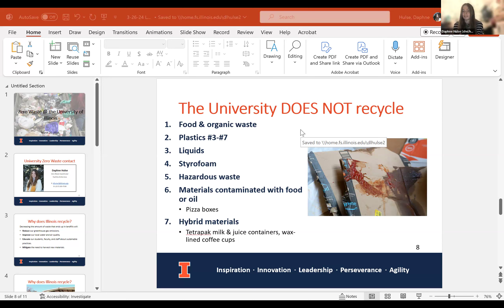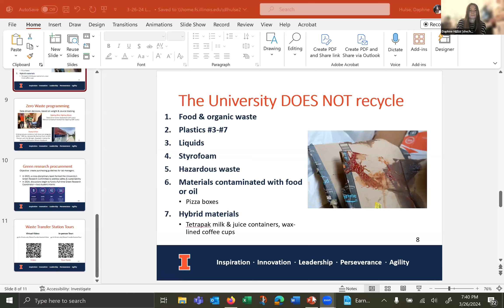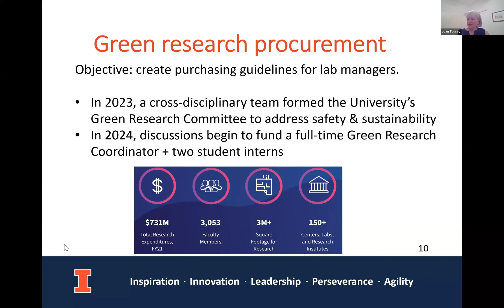Facts and Myths of Recycling - Keeping It Local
Our guest speakers:
Courtney Kwong - Recycling Coordinator, Public Works, City of Urbana
Nichole Millage - Environmental Sustainability Specialist, Public Works, City of Champaign
Daphne Hulse - Zero Waste Coordinator, Facilities & Services, University of Illinois

Trash is easy, but recycling brings us angst multiple times a day.  We want to do the right thing, but we don’t know what the right thing is to do.  And we wonder if our efforts really matter.

We are fortunate to have three of the local experts on recycling as guest presenters at our March Keeping it Local.  They will answer the questions below, and more.

Are we sorting recyclables the way we should?
What do we have to rinse out?
What should never be put in recycling?
What happens to our recyclables once the truck picks them up?
Is the energy involved in picking them up offset by the downstream benefit to the environment?
Are businesses (like stadiums and fast food restaurants) recycling the way they could or should be?

The presenters have provided background information available on the LWVCC home